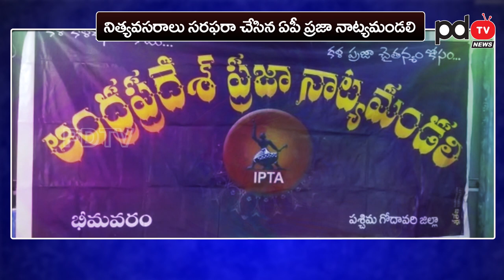AP Praja NatyaManadali | Distribute Grocery Items | In Bhimavaram Poor People | పేద కళాకారులకు అండ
పేద కళాకారులకు నిత్యవసర వస్తువులు పంపిణీ చేసిన ఏపీ ప్రజా నాట్యమండలి